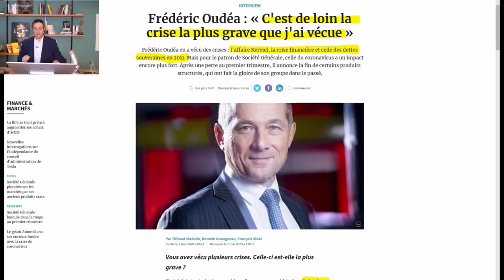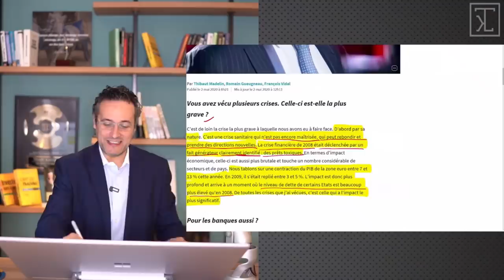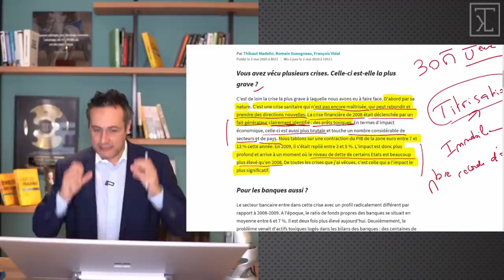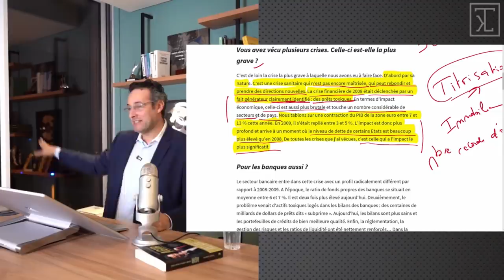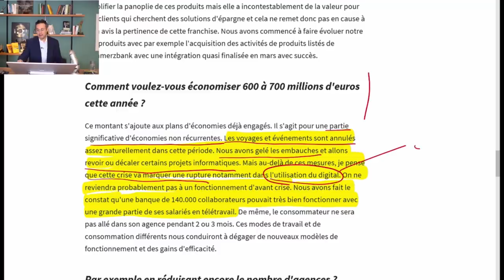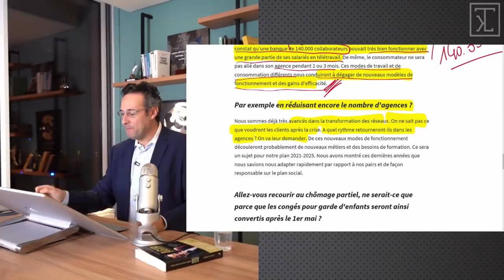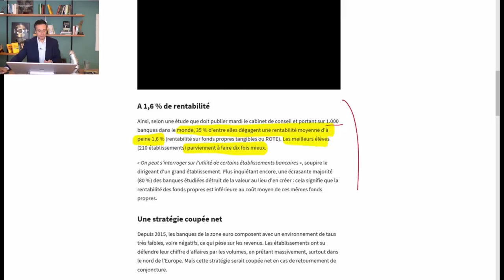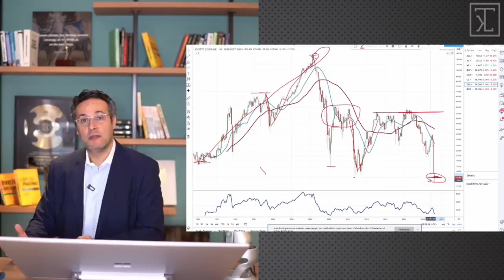Société générale : pire que Kerviel, le coronavirus…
La société générale a perdu plus de 5 milliards d’euros durant l’affaire Kerviel. Pourtant, le président de la société générale considère que le coronavirus est la pire crise qu’il n’ait jamais vécue.
Je décortique tous les enjeux pour vous dans cette vidéo

🚨Les vidéos et le contenu de Thami Kabbaj et de la TKL INSTITUTE DMCC sont destinés exclusivement à des fins pédagogiques, éducatives et informatives. Il ne s’agit en aucun cas d’une recommandation pour acheter ou vendre un instrument financier particulier. Trader les futures, les indices, les actions, les devises… peut comporter un risque de perte et ne convient pas à tous les investisseurs. Vous devez être conscient(e) des risques associés aux marchés financiers avant d’investir. Assurez-vous tout d’abord que vous êtes fait(e) pour le trading, que vous disposez des connaissances et des ressources financières nécessaires. Puis investissez uniquement le capital que vous êtes prêt(e) à perdre… Comme dans tout corps de métier, on ne devient pas un bon trader du jour au lendemain. L’excellence en trading requiert une période d’apprentissage qui est nécessaire et la réussite dans ce domaine ne doit pas laisser aucune place au hasard.

A PROPOS DE THAMI KABBAJ